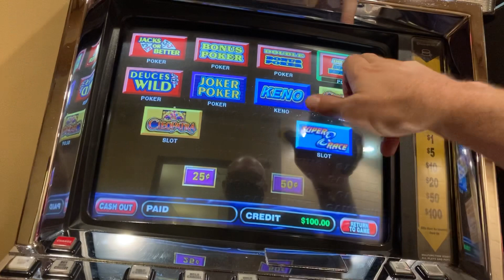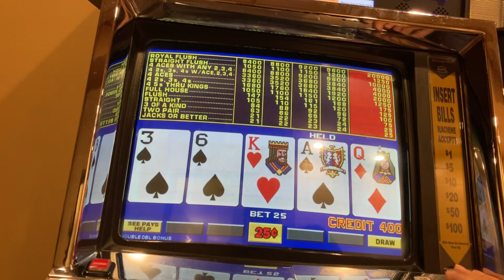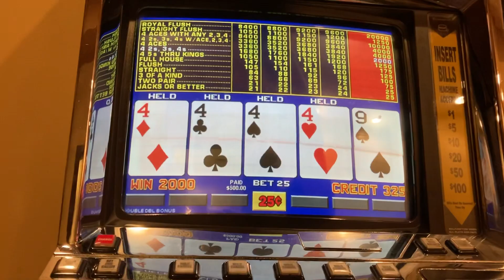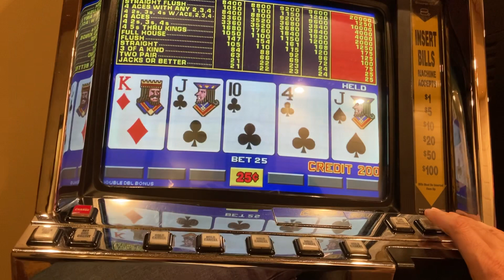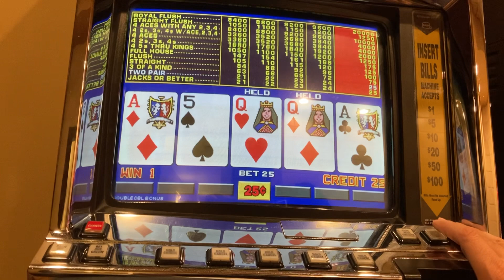25 bet Double Double Bonus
Today's Video Poker vlog is me playing some 7/5 .25 cent $6.25 a pull single line video poker

848 North Rainbow Blvd num 3778